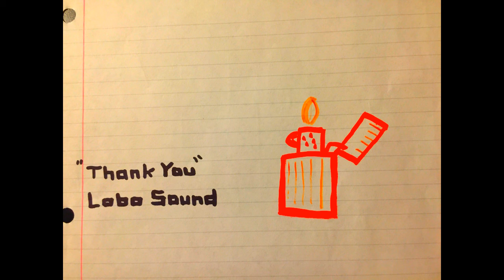Thank You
Lobo Sound 2019